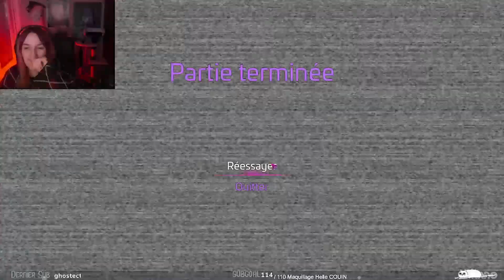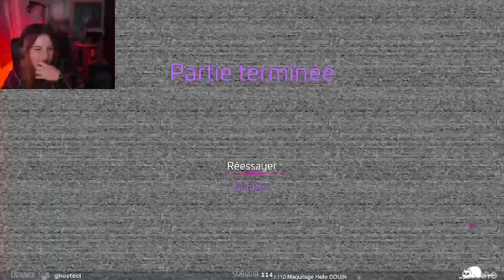ET MES BONBONS ?! Five Night At Freddy's : Security Breach | PART 2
Il s'agit d'une rediff live, si tu veux rejoindre la chaîne de stream c'est par